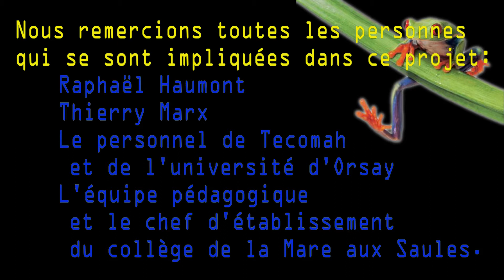La Cuisine Moléculaire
Les élèves de 6D ont participé au projet "Des molécules à cuisiner" à l'université d'Orsay. Ce projet est parrainé par le chef Thierry Marx.